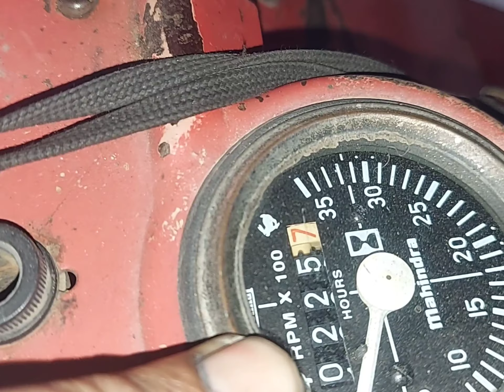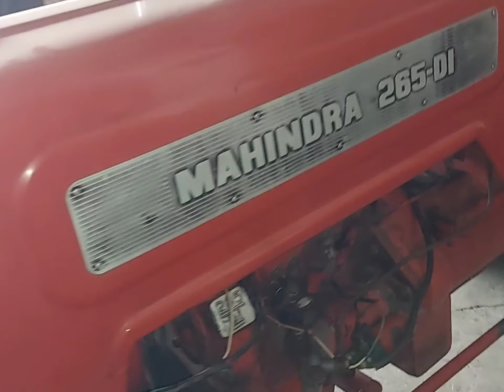किसान ने 265 ट्रैक्टर को अपने मनता हे भगवान